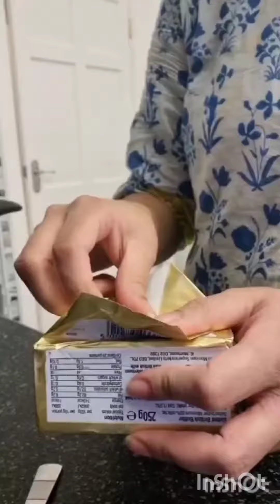Pakistani breakfast| village food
rural pakistan
pakistani food
Pakistani Village food village food Pakistan Pakistani cuisine food in Pakistan travel guide Pakistan travel guide Pakistan guide

Rural pakistan,Pakistani food things to do in pakistan, pakistani Village food,village food, Pakistani cuisine food in Pakistan, travel guide Pakistan,Pakistan guide, pakistani village food